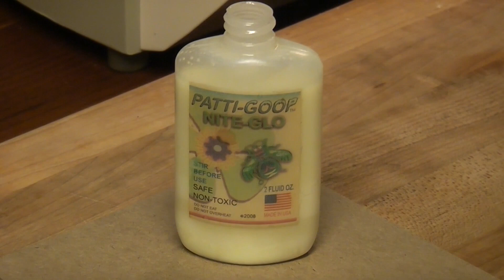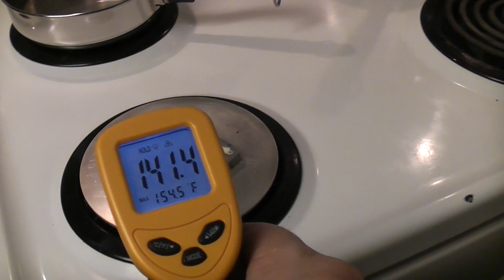MATTEL THINGMAKER Glow in the Dark Skeleton EPIC FAIL! But all is not lost!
Mattel Thingmaker from the 1960s or maybe not! Those were the days man! Sharing :)